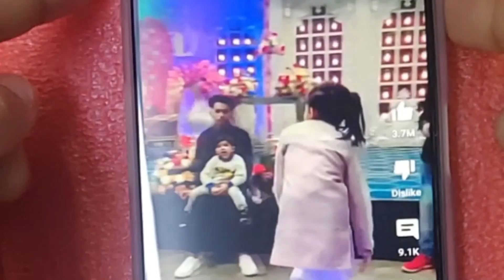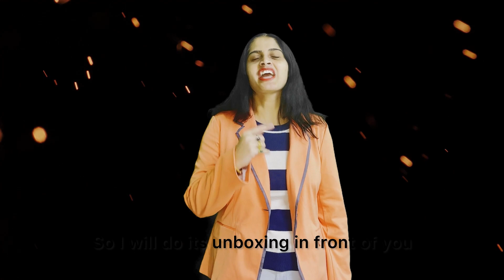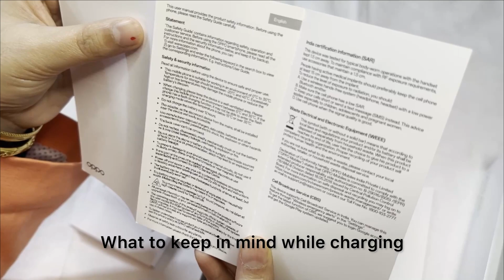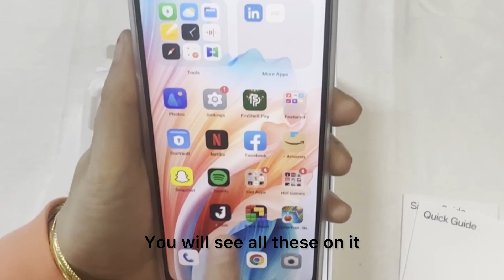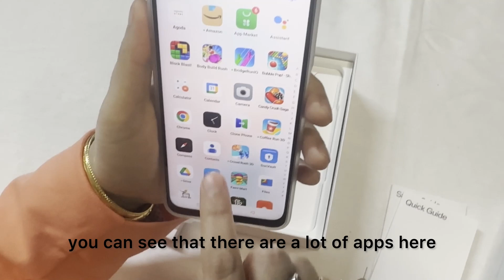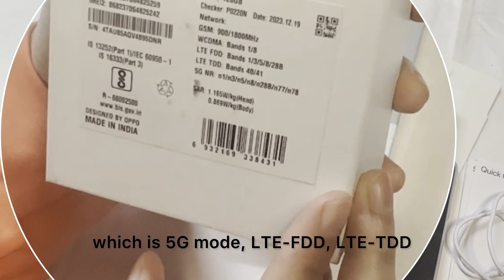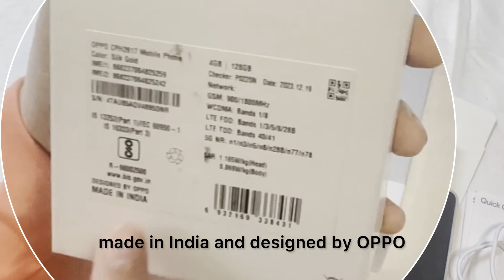Oppo A59 5G unboxing I Oppo A59 5g Review I What’s the matter ?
Budget Beast Alert! Unboxing the OPPO A59 5G
Can you get 5G speed and all the smartphone essentials without breaking the bank? The OPPO A59 5G says YES!  Join me as we CRACK OPEN the box and get a first look at this budget beauty.

Here's what's on the menu:

First Impressions: Is the OPPO A59 5G as sleek as it sounds? We'll check out the design, build quality, and that sweet, sweet 90Hz display.
Specs that Pack a Punch: 5G on a budget? We'll dive into the processor, RAM, storage, and see if this phone can handle your daily grind (and maybe some gaming too!).
Camera Clicks: Can the OPPO A59 5G capture Insta-worthy snaps? We'll test out the dual-camera system and that 8MP selfie shooter.
Battery Blitz: Does the 5000mAh battery live up to the hype? We'll put it to the test and see if this phone can last all day (and into the night!).
Bonus Round: Does ColorOS 13.1 bring any cool software features? We'll explore the interface and see what makes this phone tick.

Is the OPPO A59 5G the ultimate budget champion? Tune in to find out!

TIMESTAMPS:
0:00 - Intro to Oppo A59 5G unboxing
1:25 - First look of Oppo A59 5G mobile
2:15 - Oppo A59 unboxing starts
3:38 - Displaying Oppo A59 5G
5:23 - Preview of the mobile
7:06 - Specs of Oppo A59
8:27 - Conclude the Unboxing

oppo a59 5g unboxingoppo a59 unboxingoppo a59 5g priceOppo a59 5goppo a59 5g unboxing & reviewoppo a59 5g launch dateoppo a59 5g price in indiaoppo a59 5g launch date in indiaoppo a59 5g detailsoppo a59 5g specificationBest budget phone 2024oppo a59 5g specificationsBest smartphone under 15000best phone under 15000best phones under 15000Best mobile under 15000best smartphone under 15000